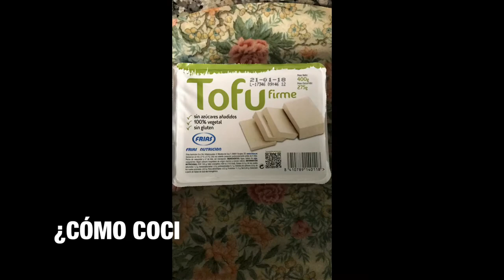Mejor receta de tofu ¡Sencilla y riquísima!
Esta receta de tofu es perfecta para toda la familia.